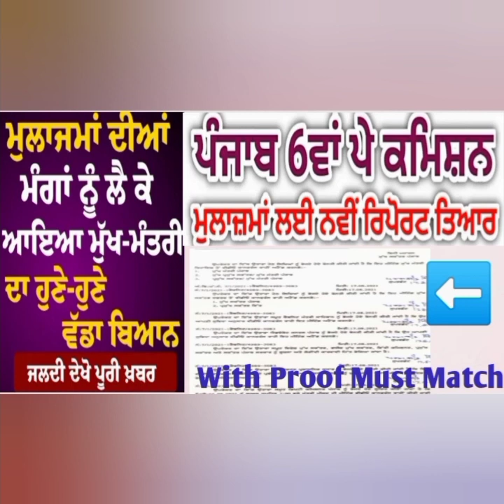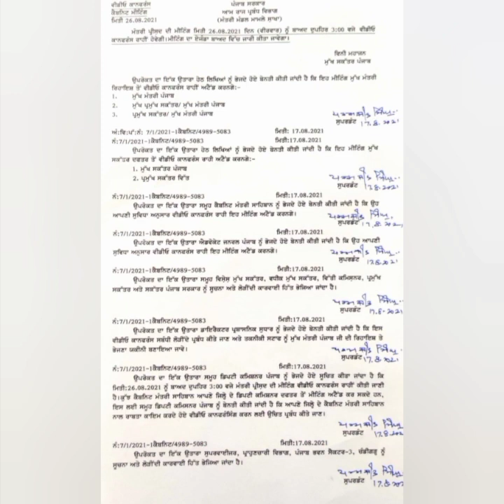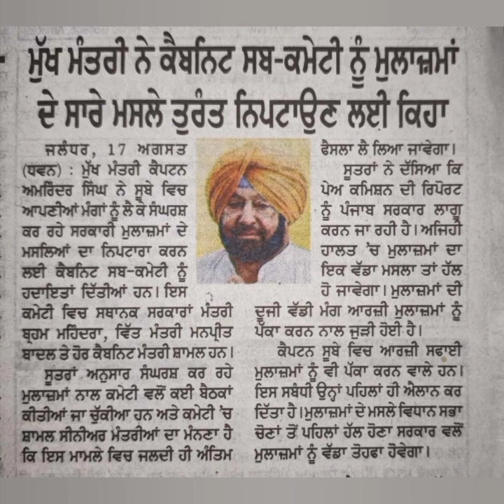6th pay commission Latest Update ,breaking News, Punjab 6th pay commission News,punjab latest update